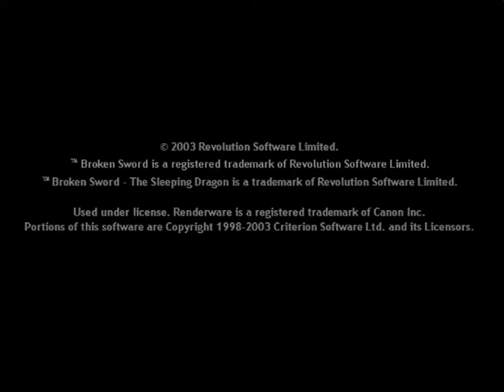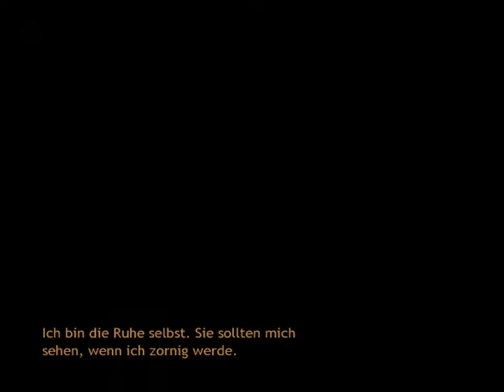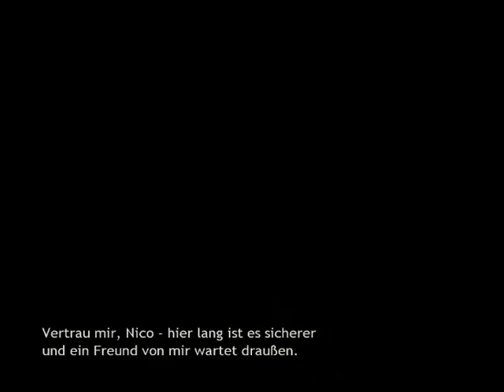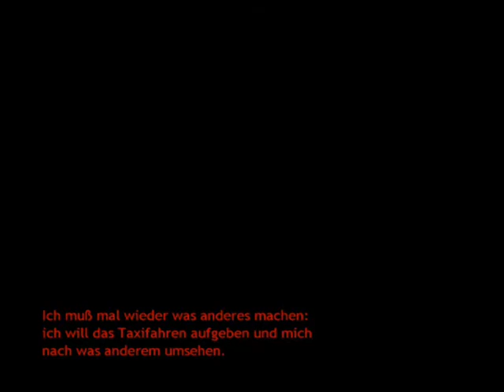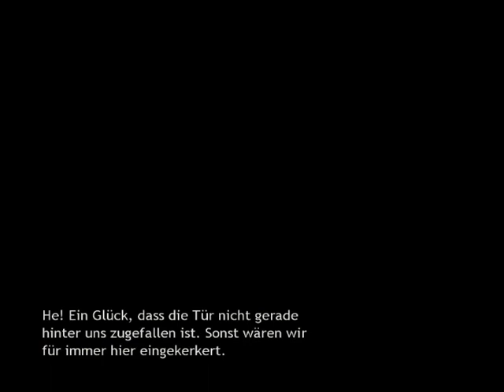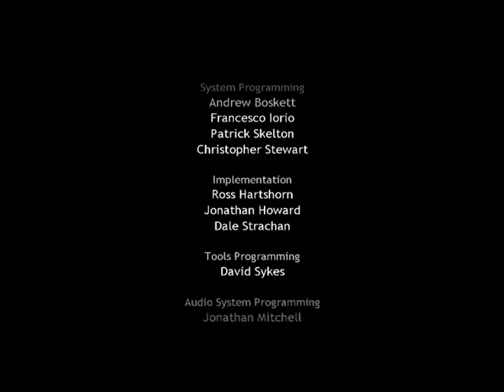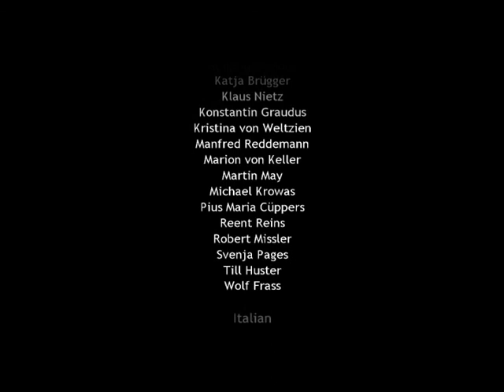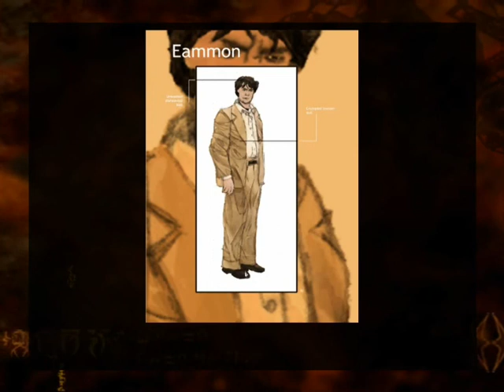Baphomets Fluch 3 Der schlafende Drache ( PC ), gesamte Story - walkthrough , German/deutsch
Die gesamte Story des 3 . Teiles des PC - Adventures Baphomets Fluch : Baphomets Fluch 3 Der schlafende Drache .